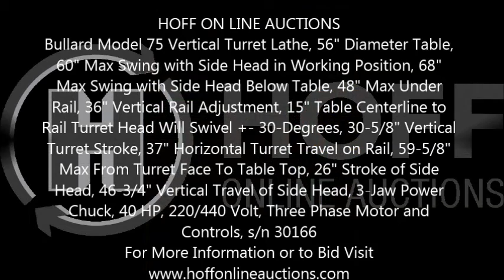Bullard Model 75 Vertical Turret Lathe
Bullard Model 75 Vertical Turret Lathe, 56" Diameter Table with 1" Thick Slotted Face Plate, 60" Maximum Swing with Side Head in Working Position, 68" Maximum Swing with Side Head Below Table, 48" Maximum  Under Rail, 36" Vertical Rail Adjustment, 15" Table Centerline to Rail, (20) Table Speeds: 5.47 to 200 RPM, (16) Feeds: .00065" to .125", 5-Position Swiveling Turret with 2-3/4" Holes, Will Swivel +- 30-Degrees, 30-5/8" Vertical Turret Stroke, 37" Horizontal Turret Travel on Rail, 59-5/8" Maximum From Turret Face To Table Top, 4-Postion Side Head, 26" Stroke of Side Head, 46-3/4" Vertical Travel of Side Head, 3-Jaw Hydraulic Power Chuck, Pendant Controls, Hardended Way Strips, Set of Jaws and Accessories, 40 HP, 220/440 Volt, Three Phase Motor and Controls, s/n 30166.